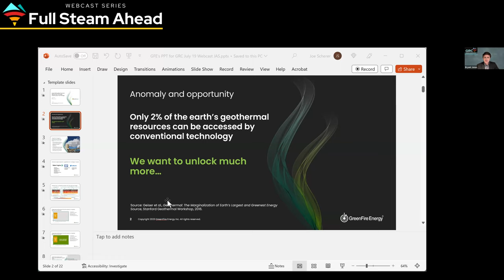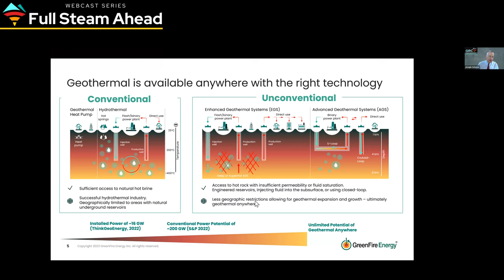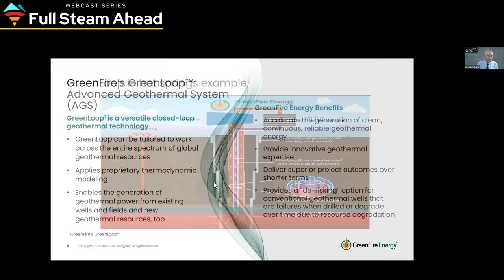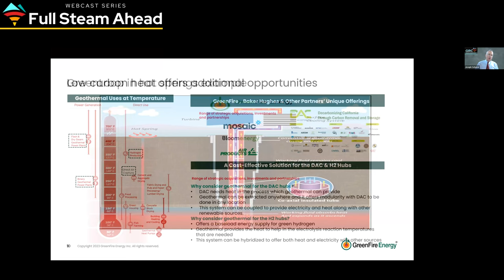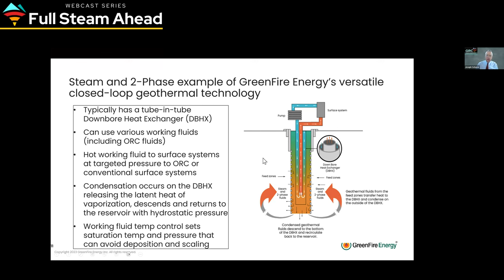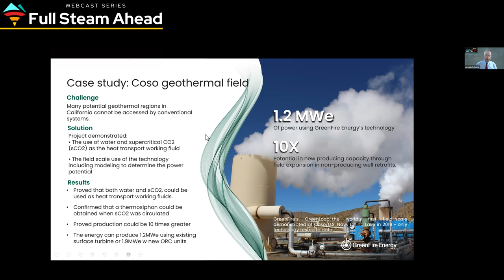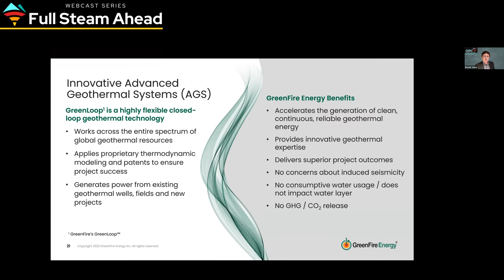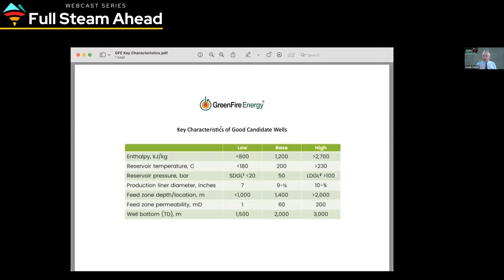Full Steam Ahead Webcast: Joseph Scherer July 19, 2023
GreenFire's Joseph Scherer discusses “Expanding Geothermal Resources Through Closed Loop Technology”